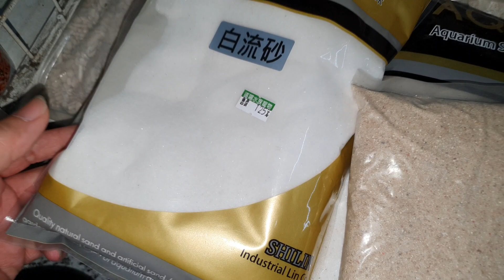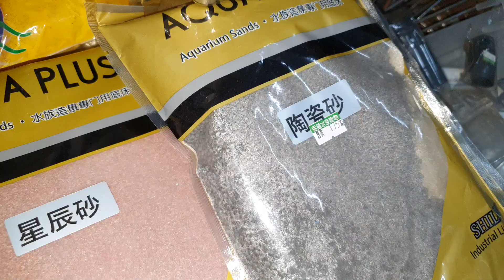海水缸用什麼底砂比較好